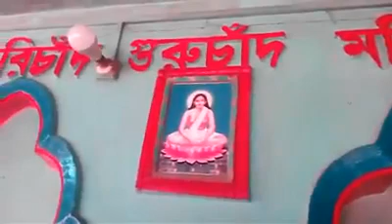Bourguna sreemoth robi gosai. motua misson. horibol.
বরগুনা শ্রীমৎ রবি গোঁসায়ের আশ্রম। প্রনাম আমার সাধু গুরুর শ্রী পাদপদ্মে। প্রনাম আমার বরগুনা সকল হরি ভক্তের শ্রী চরনে। জয় হরিবল।